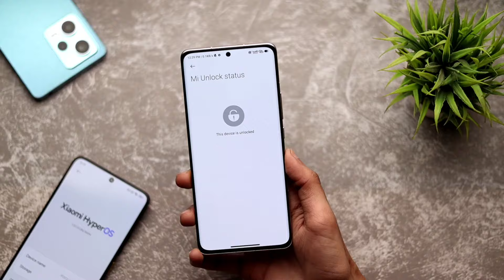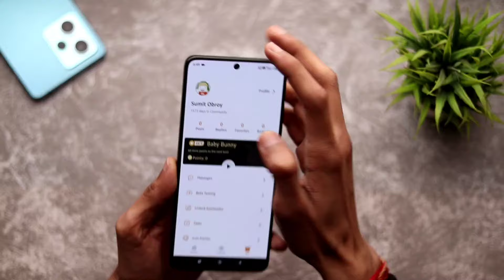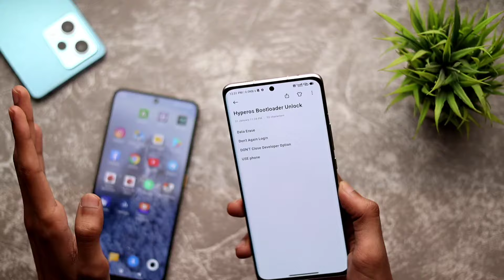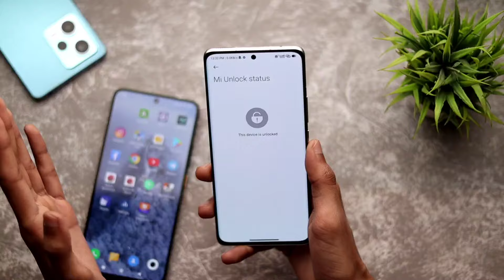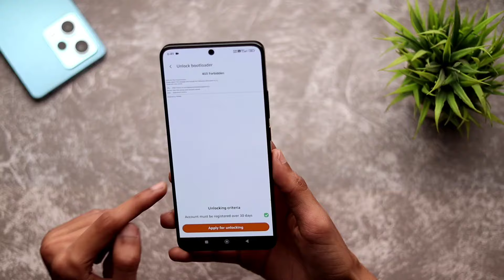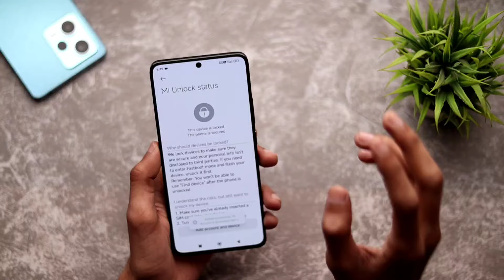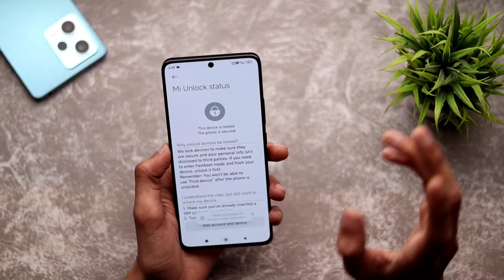2024 Unlock Bootloader No Error | How To Unlock Bootloader On HyperOS!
Follow Me-

How To Unlock Bootloader After HyperOS Update
Xiaomi HyperOS Bootloader Unlock Method
Bootloader Unlock HyperOS Update
Bootloader Unlock Error
Couldn't add. Please Go To Mi Community To Apply For...
How to Unlock Bootloader 2024